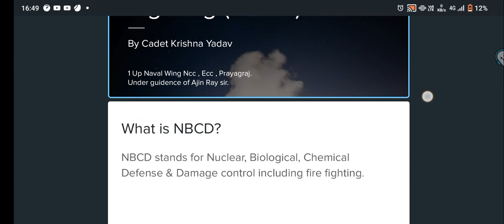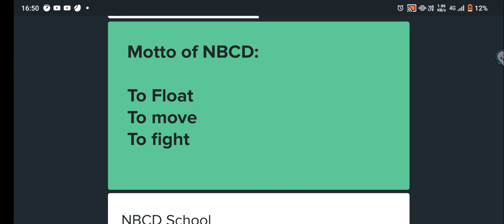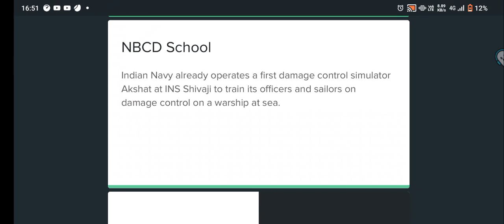NBCD in ncc